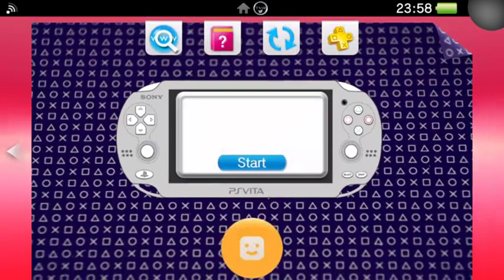Just Ignore Them (PS Vita Gameplay)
One night can feel like a lifetime of pain, suffering and horror to a child...do you have what it takes to survive the night? Play as an 8 year old child who is tormented by monsters in his house. Your choices make his future which lives can be saved or ended.